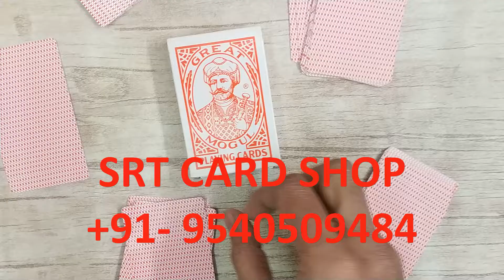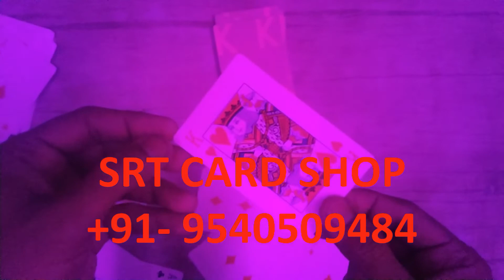Invisible Contact Lenses for Cheating in Playing Cards | X-Ray Lenses| 9540509484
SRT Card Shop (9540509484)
SRT CARD SHOP introduced the new X-Ray contact device which is used to read the invisible markings on the playing cards which can only be read by Contact Lenses.
The Contact lenses can be used in any playing cards games and the cards are easy to use and the contact lenses are made up of good quality that the lenses are safe to use.
SRT Card Shop is a very common name among the card game players as we are offering the wide range of spy cheating playing cards in India for the last 10 years with the latest playing cards cheating equipment.